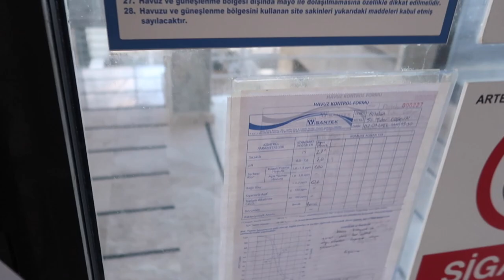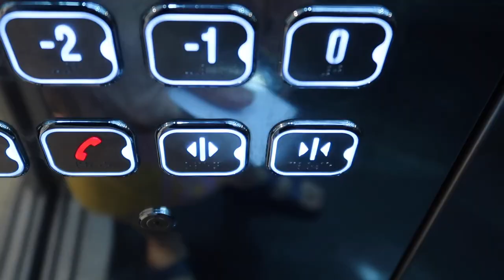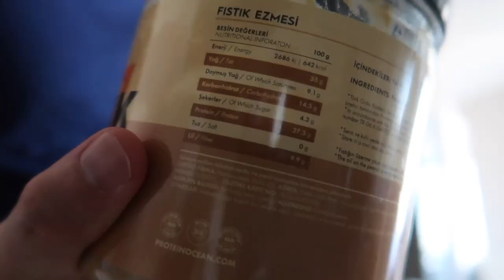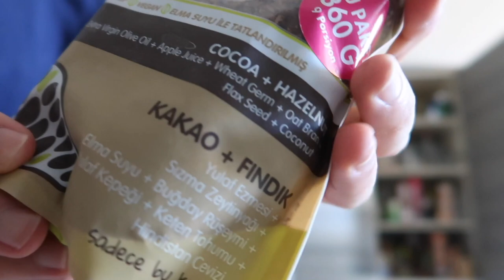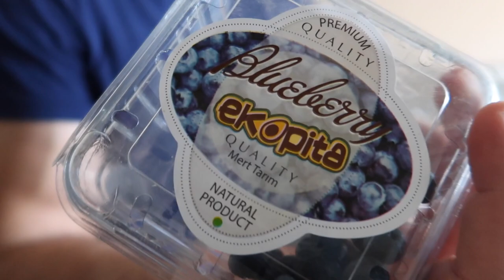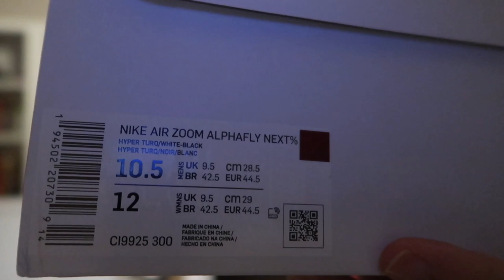EŞİMDEN İPHONE PRO HEDİYESİ ! VLOGLARA GERİ DÖNDÜM, EVDEN ÇALIŞMA GÜNÜ AYAKKABI DAHİSİ VLOG